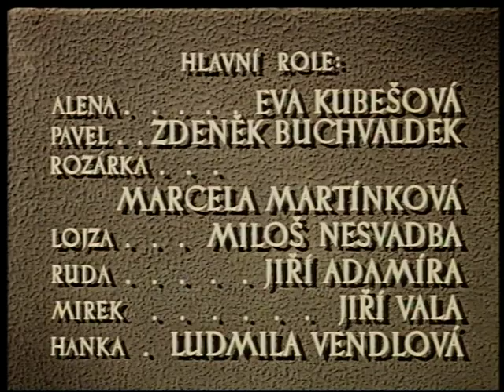Československé propagandistické filmy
Budovatelské filmy 50. let. Socialistický realismus - sorela